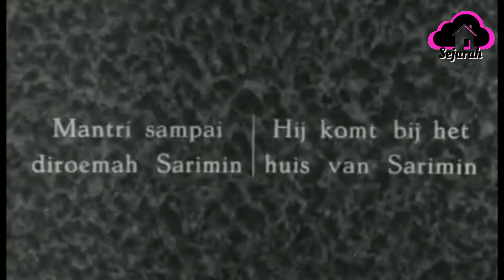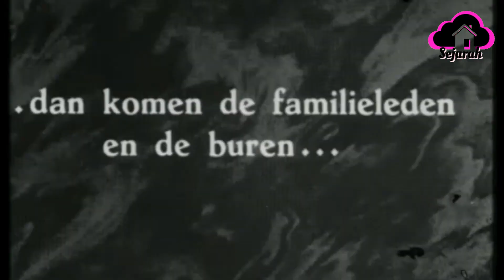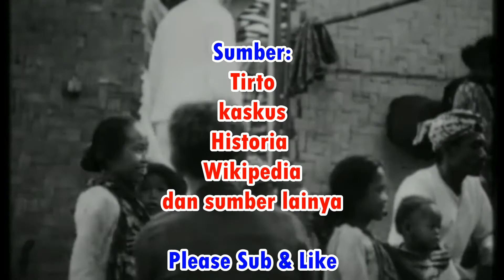Denda dan Kurungan pelanggar PSBB ala Pemerinta Hindia Belanda saat Pandemi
PRESIDEN Joko Widodo akhirnya mengeluarkan himbauan untuk mengkarantina diri guna mencegah penularan virus korona Minggu, 15 Maret 2020 lalu. Sekolah diliburkan, para pekerja diharapkan bekerja di rumah, dan masyarakat diminta untuk beribadah di rumah saja.

Namun, tak semua perusahaan memberlakukan kebijakan Kerja Dari Rumah (KDR) atau Work From Home (WFH). Pun tak semua orang mampu mengkarantina diri. Pada Senin, 16 Maret 2020 di Jakarta, misalnya, masih banyak warga beraktivitas. Transportasi umum seperti Halte Trans Jakarta bahkan dipadati penumpang lantaran armada dikurangi sementara tidak semua lembaga memberlakukan WFH.

Padahal, upaya mengkarantina diri dianggap cukup efektif untuk mencegah penyebaran Covid-19 yang sudah ditetapkan WHO sebagai pandemik. Beberapa negara yang sudah lebih dulu terjangkit virus korona pun telah menerapkan self-isolation seperti Tiongkok, Korea, dan Italia.